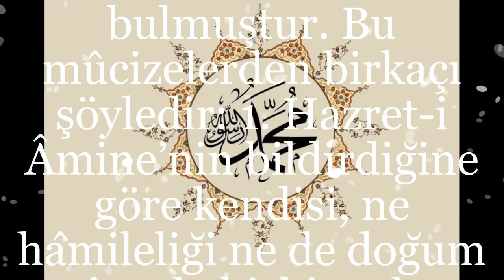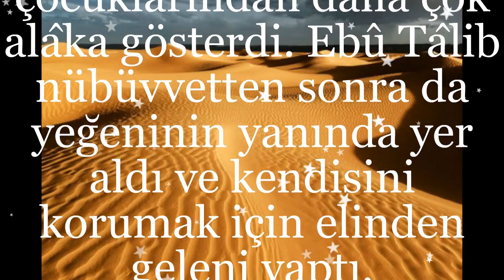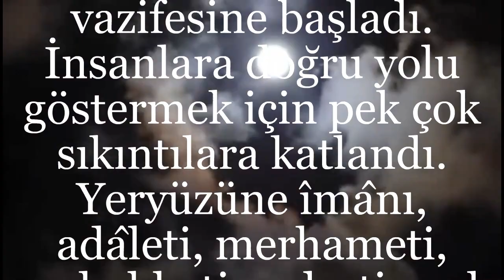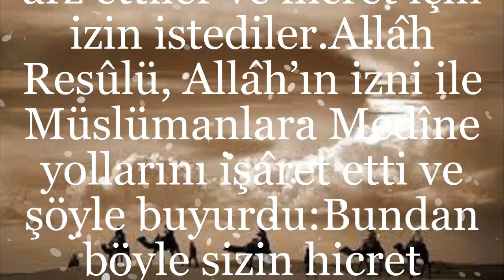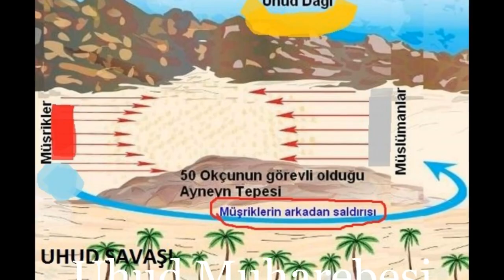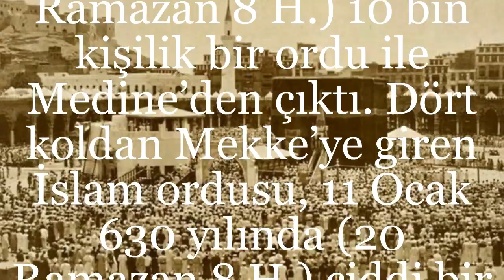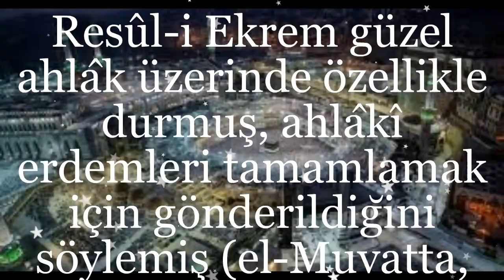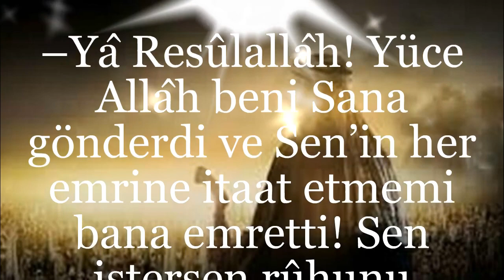HAZRETİ MUHAMMED SALLALLAHU ALEYHİ VE SELLEM HAYATI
Hz. Muhammed (sallallahu aleyhi ve sellem) Fil Vakası’ndan 50 veya 55 gün sonra 20 Nisan 571 Pazartesi günü (et-Taķvîmü’l-Arabî, s. 33-44) Adnânîlerin ana yurdu kabul edilen Mekke’de dünyaya geldi.Resûlullâh’ın kâinâta teşrîf ettiği mübârek gecede bâzı hârikulâde hâller vukû bulmuştur. Bu mûcizelerden birkaçı şöyledir:1. Hazret-i Âmine’nin bildirdiğine göre kendisi, ne hâmileliği ne de doğum esnâsında hiçbir zahmet çekmemiş ve Allâh Rasûlü dünyâya gelirken doğu ile batı arasını aydınlatan bir nûrun kendisinden çıktığını görmüştür. Peygamber temiz bir şekilde, ellerini yere dayayarak doğmuş ve başını semâya kaldırmıştır.2. O anda şeytan, hayâtında hiç olmadığı kadar büyük bir çığlık koparmıştır.3. İran başkadısı ve din adamı Mûbezân, rüyâsında birtakım serkeş develerin bir sürü yürük atları önlerine katarak Dicle ırmağını geçtiklerini, İran topraklarına yayıldıklarını görmüştür.4. Semâve Vâdisi’ni su basmıştır.5. Kisrâ’nın sarayından 14 sütun yıkılmıştır.6. İranlıların, tapınaklarında bin yıldan beri hiç sönmeden yanan ateşleri sönmüştür.Doğumundan iki ay evvel babası, altı yaşındayken de annesi vefât etti. Annesi vefat ettikten sonra Hz. Muhammed’idedesi Abdülmuttalib himaye etti. Abdülmuttalib, Hz. Muhammed’egereken ihtimamı gösterdi. Yanından hiç ayırmadı, ona baba şefkati ve sevgisinin eksikliğini hissettirmedi.Hz. Muhammed’in ilk hanımı, Hz. Hatice validemizdir. Sevgili Peygamberimiz ilk evliliğini Mekke’de yaptığı sırada yirmi beş yaşında, Hz. Hatice annemiz kırk yaşındaydı. Hazret-i Muhammed’inHatîce validemiz ile izdivâcından Kasım, Zeynep, Rukıyye, Ümmü Gülsüm, Fatıma ve Abdullah; Hazret-i Mariye ile izdivâcından ise İbrahim dün­yâya geldi. Efendimiz’in husûsî hallerinden birisi, âile hayatı ve evliliği idi. Onun çok evlenmesinin sebep ve hikmetleri vardı. Peygamber Efendimizin diğer hanımları; Sevde Binti Zema, Hz. Ayşe, Zeynep Binti Huzeyme, Meymûne Binti Haris, Hafsa Binti Ömer, Zeynep Binti Cahş, Safiye Binti Huyey, Cüveyriye Binti Haris, Ümmü Seleme ve Ümmü Habîbe Radıyallahu Anh validemizdir.Hicret, Allah’ın izniyle Hz. Muhammed (sallallahu aleyhi ve sellem) ve ashabının, zulüm ve baskılardan kurtulmak için 622’de Mekke’den Medine’ye göç etmelerine verilen isimdir.İkinci Akabe Bey’ati’nden sonra müşrikler, Müslümanların sığınıp kendilerini koruyacak bir yere hicret edeceklerini öğrenince, yaptıkları eziyetleri büsbütün artırdılar. Müslümanlar bu dayanılmaz işkenceler sebebiyle Mekke’de oturamayacak hâle geldikleri için, hâllerini Peygamber Efendimiz’e arz ettiler ve hicret için izin istediler.Bedir Muharebesi veya Bedir Savaşı, 13 Mart 624 (17 Ramazan 2 H.) tarihinde Müslümanların, Mekkeli müşriklerle yaptığı ilk savaştır. Müşriklerin sayısı 950 veya bin idi. Yüz veya iki yüzü atlı, yedi yüzü develiydi. Çoğu zırhlıydı. Kureyş’in bütün büyükleri gelmişti. Yanlarına şarkıcı câriyelerini de aldılar, defler çaldırarak ve Müslümanları kötüleyen şiirler okutarak yola çıktılar. Hicretin ikinci yılı, Ramazan ayının on ikisiydi. Allâh Resûlü, Abdullâh bin Ümm-i Mektûm’u namazları kıldırmak üzere Medîne’de vekil bırakarak 313 kişilik ordusuyla şehir­den çıktı. Bunların 64’ü Muhâcir, gerisi Ensâr’dandı. Üçü atlı, yetmişi develi, diğerleri de yaya idiler. Nihayetinde iki güç arasında vuku bulan Bedir Savaşı, mü’minlerin zaferiyle neticelendi.Uhud Muharebesi veya Uhud Savaşı hicretin üçüncü yılında, 23 Mart 625 (7 Şevval 3 H.) Cumartesi günü vuku buldu. Bu savaş Mekkeli müşrikler tarafından Bedir Savaşı’ndaki kayıplarının öcünü almak ve Müslümanların yükselen gücünü kırmak için yapıldı. 70 sahabinin şehit düştüğü Uhud Savaşı’da Peygamber Efendimiz’in amcası, Allah’ın arslanı Hz. Hamza da şehit oldu.Hendek Muharebesi veya Hendek Savaşı 31 Mart 627 (5 H.) tarihinde Yesrib’in (günümüzde Medine) Mekkeli müşrikler ve Beni Kureyza Yahudileri tarafından sonraki 27 gün boyunca kuşatılmasıdır. Hendek Savaşı Müslümanların Mekkeli müşrikler arasındaki üçüncü ve son muharebedir.Hudeybiye Antlaşması ya da Hudeybiye Barışı, 628 yılı (6 H.) martında Medineli Müslümanlarla Mekkeli müşrikler arasında yapılan barış antlaşmasıdır. Hudeybiye Barış Antlaşması ile Mekkeli müşrikler, Müslümanların siyasî varlığını resmen kabul etti.Müslümanlarla Mekkeli müşrikler arasında yapılan Hudeybiye Muâhedesi’ni, görünüşteki durumuyla İslam cephesinin kuvvetsizliğine hamleden münafıkların bu tavrına Hayber Yahudileri de katılmıştı. Hz. Ali’nin büyük kahramanlıklar gösterdiği Hayber’in fethi 628 yılında (hicretin 7. yılı Muharrem ayı sonlarında) gerçekleşti.İslam devletinin Medine’de kurulmasından sonra 629 yılında (8 H.) Müslümanlarla Rumlar arasında yapılan ilk savaş.Peygamber Efendimiz, 1 Ocak 630 yılında (10 Ramazan 8 H.) 10 bin kişilik bir ordu ile Medine’den çıktı. Dört koldan Mekke’ye giren İslam ordusu, 11 Ocak 630 yılında (20 Ramazan 8 H.) ciddi bir direnişle karşılaşmadan bu mübarek beldeyi fethetti.

KAYNAK İSLAM İHSAN SAYFASINA TEŞEKKÜR EDERİZ.